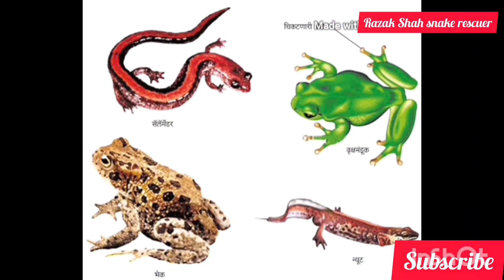Is like a snake.But it is not snake. जानिए सच्चाई caecilian . Amphibians (उभयचर)।non venomous.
दोस्तों यह प्राणी। एक अनोखा जीव है यह सांप की तरह दिखते हुए भी सांप तो बिल्कुल नहीं है। वीडियो पूरा देखें और जाने सच्चाई क्या है। धन्यवाद...